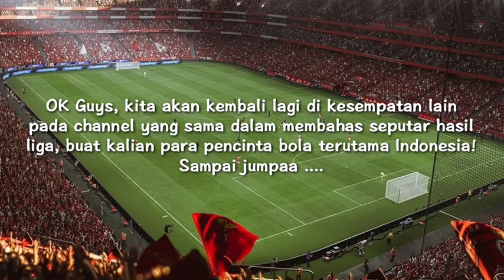Hasil piala presiden 2022 perempat final ~ AREMA VS BARITO PUTERA LIVE, penalti arema vs barito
Hasil piala presiden 2022 perempat final ~ PSIS VS BHAYANGKARA LIVE 2022, borneo vs psm

Hasil piala presiden 2022 perempat final ~ BORNEO VS PSM LIVE 2022, psis vs bhayangkara

Laga Piala presiden 2022 hari ini:
Persib vs pss sleman
Jadwal 2 juli 2022 :
Arema vs barito putera
Jadwal 3 juli 2022 :
Psis semarang vs bhayangkara
Borneo vs psm

Klasemen terbaru
Top skor
Persib vs pss
Pss vs persib
Persib vs pss live
Pss vs persib live
Persib vs pss 2022
Persib vs pss hari ini
Persib vs pss h2h
Persib vs pss prediksi
Highlight persib vs pss
Highlight pss vs persib
Hasil persib hari ini
Hasil pss hari ini
Jadwal persib
Jadwal pss
Persis vs pss live 1 juli 2022
Persib live
Pss live
hasil Pertandingan persib vs pss
Persib vs pss disiarkan dimana
Cuplikan persib vs pss
Live streaming persib vs pss
Link streaming persib vs pss